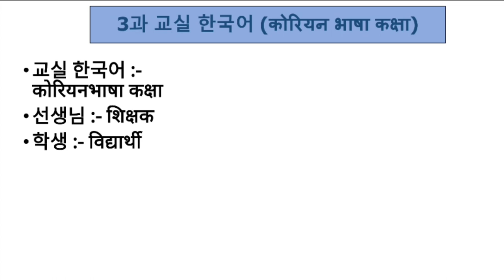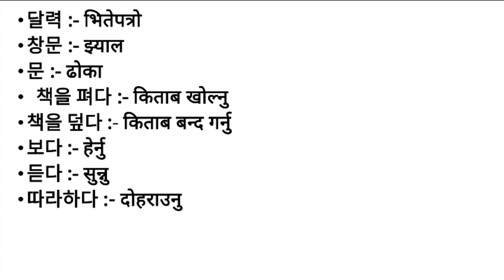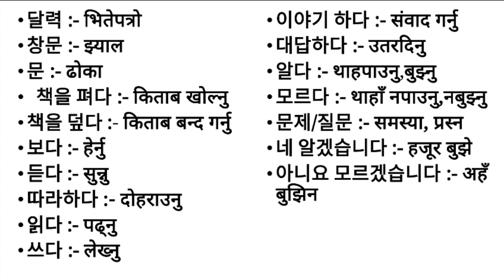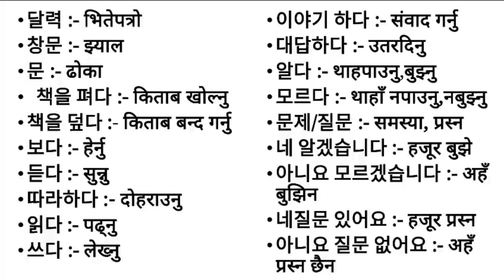EPS-TOPIK BOOK MEANING UNIT-3 FOR UBT EXAM 2023|3과 교실 한국어 (कोरियन भाषा कक्षा)한국어공부